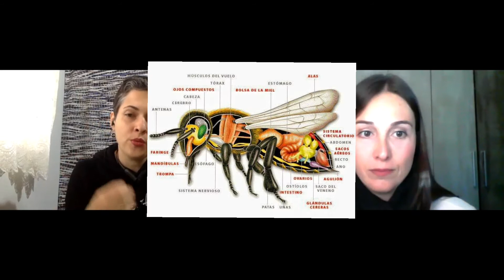Conversa sobre ABELHAS sem música/ vídeo completo Biól. Dra Patrícia N. Silva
video completo sem musica

Dra. Patrícia N. Silva tem 18 anos de experiência com pesquisa científica com abelhas.
Neste vídeo falamos um pouco sobre as diferentes espécies de abelhas, conservação ambiental e algumas dicas de como criar abelhas sem ferrão em casa como forma didática para as crianças, qual a melhor espécie para isto. Atrav;es das abelhas podemos abordar diferentes assuntos da educação ambiental, como o tema da preservação dos biomas, a polinização, os tipos de flores, o respeito com as abelhas e outros animais. são uma infinidade de temas!

Obs. Eu coloquei este vídeo sem a música de fundo pois no vídeo anterior tive um problema técnico com a música que nos primeiros 10 min atrapalhou a escuta da conversa e eu ainda não consegui acessar o vídeo para editar e corrigir aquela parte.

Grata pela compreensão de todos, estamos aprendendo a cada passo dado, o objetivo da Lótus nesta quarentena é trazer mais informação para os adultos trabalharem melhor a educação ambiental com suas crianças!

Se você tem algum tema que queira que abordemos deixe a sua msg e nos siga no Instagram @lotus.escoladeducacaoambiental

O seu feedback é bem vindo para aprimorarmos a Lótus!